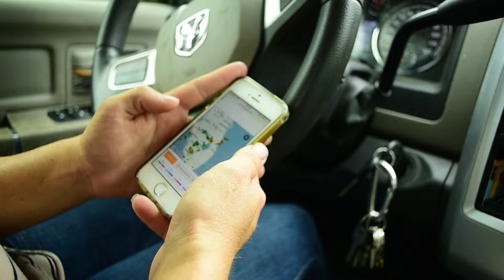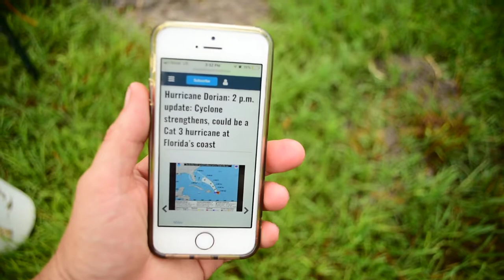Bracing for the Worst, Praying for the Best | Preparing for Hurricane Dorian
2019 Summer Vlog - Hurricane Dorian is now expected to make landfall in Florida as a Category 3 Hurricane and there are still possibilities of it being even worse. We are buckling down and preparing to experience a terrible storm... ↓↓↓↓↓↓↓↓CLICK SHOW MORE↓↓↓↓↓↓↓↓

Our Amazon Wish List